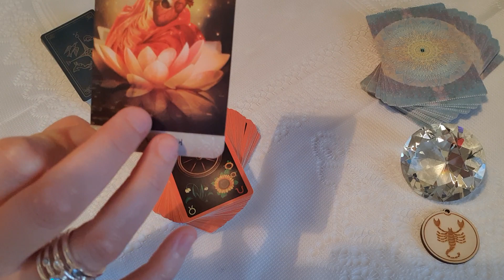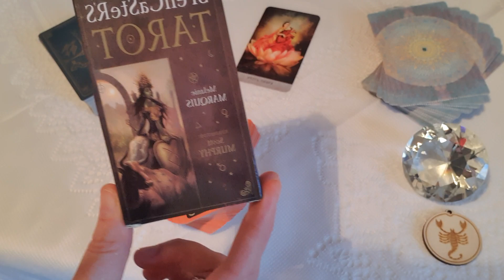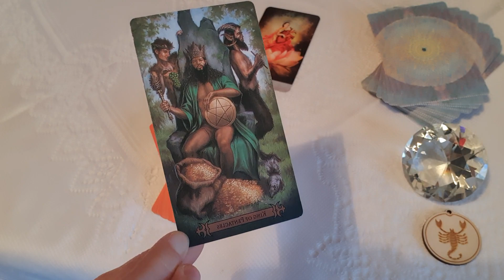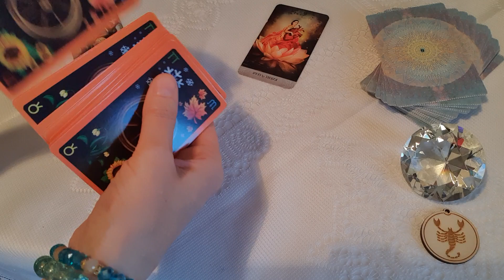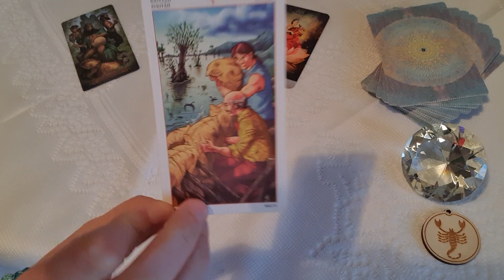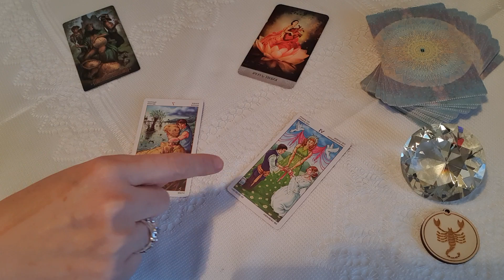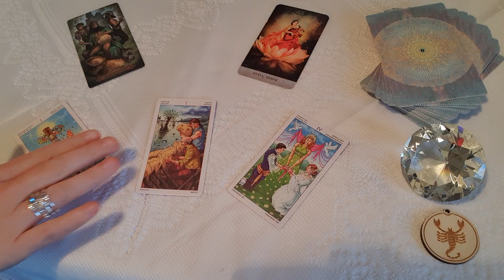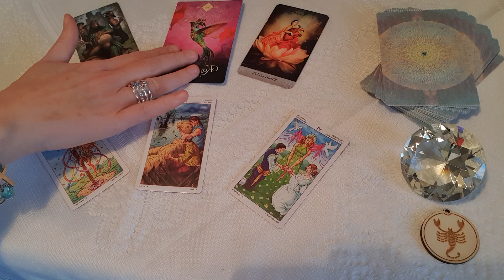Skorpió. 2024 első félév. 2 rész